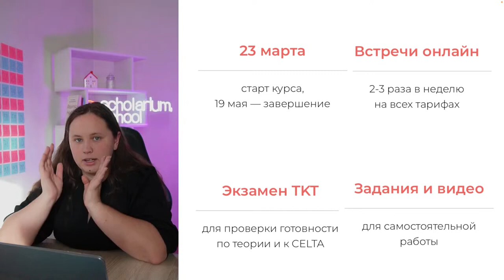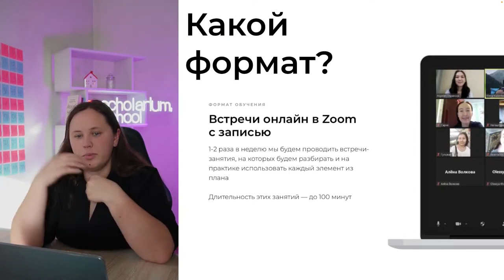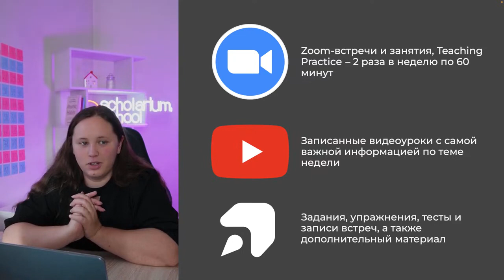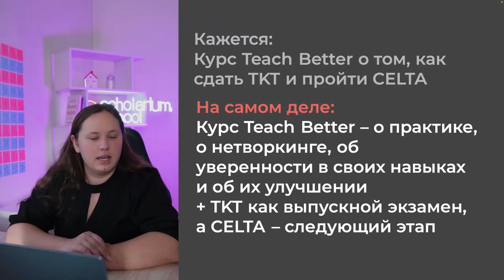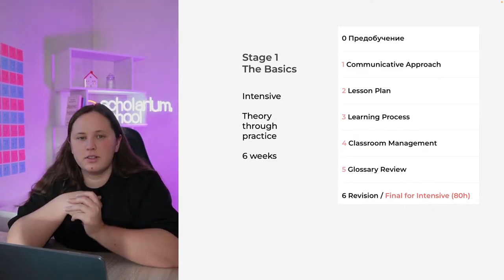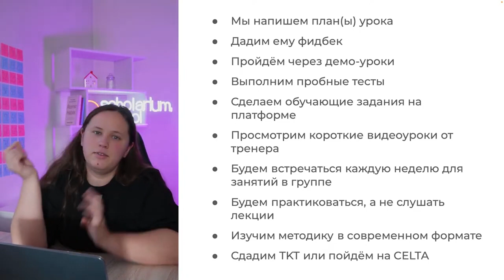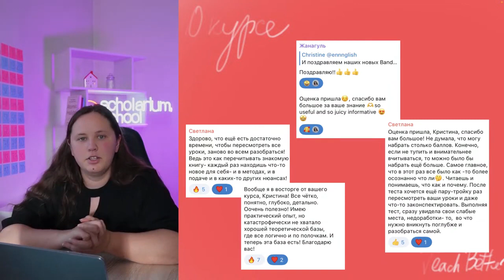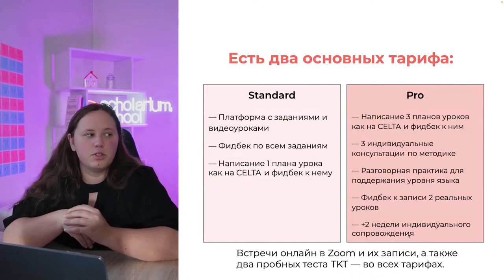Презентация второго потока курса Teach Better